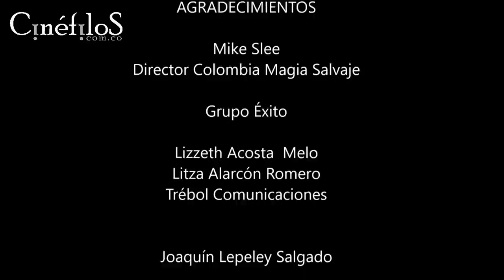COLOMBIA MAGIA SALVAJE – MIKE SLEE – DIRECTOR DE LA PELÍCULA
El director Mike Slee, a quien tuvimos la oportunidad de entrevistar nos comenta brevemente pormenores, impresiones, y objetivos de la película Colombia Magia Salvaje